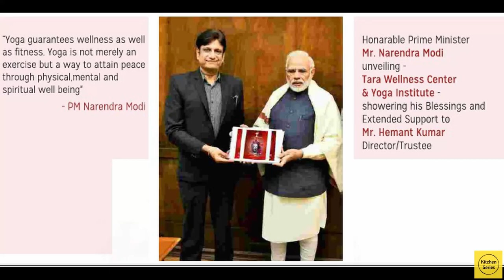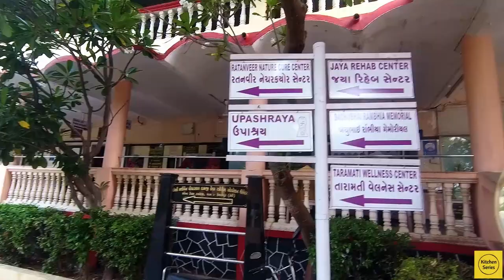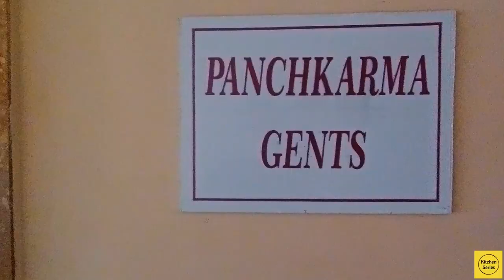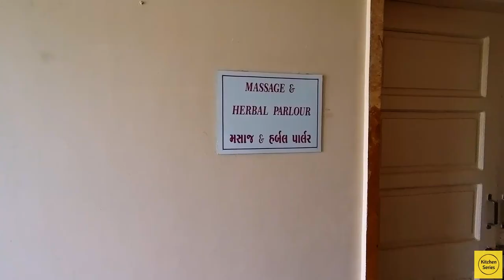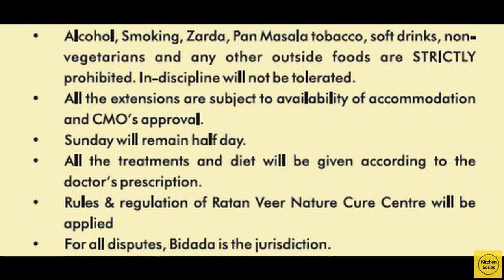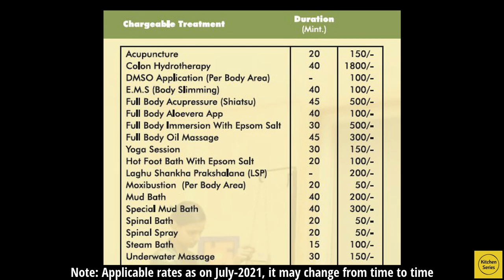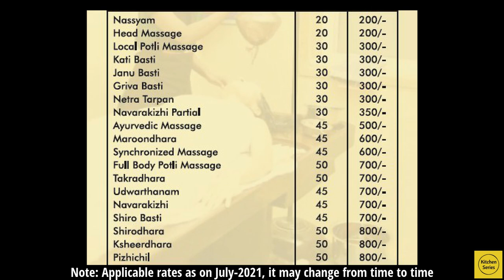A Visit Ratanveer Nature Cure Institute & Research Centre, Taramati Wellness Centre & Yoga Institute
Today's video is about my 10 days stay at Ratanveer Nature Cure Institute & Research Centre. This institute is located at Village: Bidada, Taluka: Mandvi, District: Kutch of Gujarat. It is basically an institute which is very active in health and wellness sector. It is spread across 7 acres of land, beautifully constructed facility with lush greenery all around. My stay here is always an amazing and life changing experience. People from across the world visit this place often for rejuvenating their body and mind. This place is 48 kM from Bhuj city connected by road. Mandvi is nearby taluka place just 7 kM away. Bhuj is big city of Kutch district connected by road, rail and air transport facilities. 72 Jinalay is popular Jain religious place adjacent to  this place.

This Centre provides types of accommodation facilities to the guests. People coming here are called guests and they have to stay here for min three days. Many ailments are cured here by nature care, Ayurveda, yoga and various therapies. Some of the ailments for which you can come over here are, diabetes, asthma, arthritis, constipation, obesity, gastritis tract infection, urinary tract infection, high blood pressure etc. Qualified Doctors and staff take care of your ailments. After you arrive here and get consulted, your daily schedule of food and therapies are prepared. One must follow the advises of Doctor to get maximum benefit, though it is not compulsory. Life here is a lifetime experience you would love to experience again and again. Daily routine starts from early morning Yoga, light exercises. Breakfast as per diet chart is served than. After the breakfast, prescribed treatments and therapies starts which completes by noon. Than, everyone gathers for lunch in dining hall. Again, treatments and therapies starts after 1 hour 30 minute break after lunch which gets complete by 5-6 evening. Everyone gathers in amphitheater for an hour for attending Doctor's lectures, cultural programs  at 7:30 in evening. Dinner is served thereafter. The daily routine ends here with everyone leaving to their rooms for great sleep. People after visiting this place feel so relaxed, fresh and rejuvenated.

સિક્રેટ ટીપ્સ થી બનાવો તેલ ભરાયા વગરની રૂમાલ જેવી પોચી પૂરી અને લારી પર મળે તેવું શાક

Credits:
Images and Videos from
mixkit, pexels, pixabay